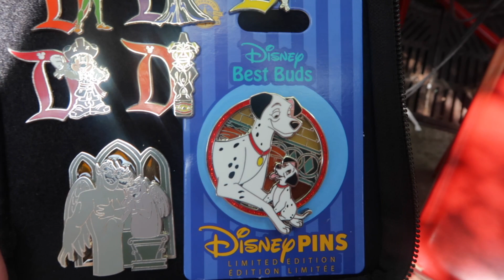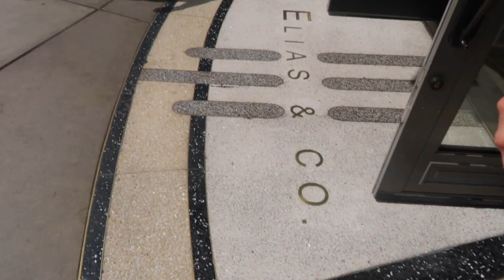a short pin trading vlog! | new LE pins and trivia!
some more disneyland and dca pin trading. hope you enjoy!